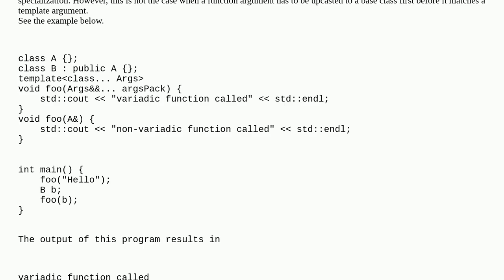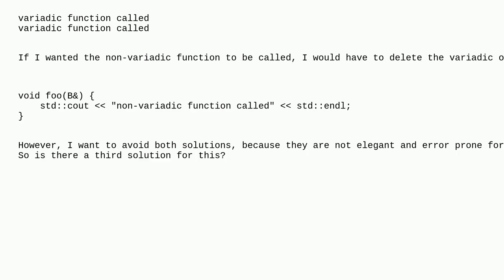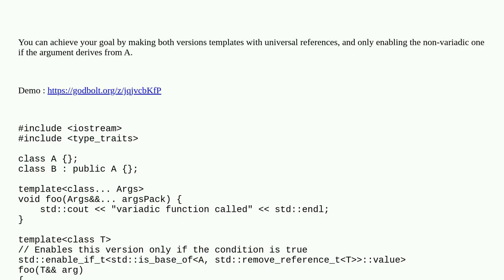Variadic arguments vs. upcasting arguments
A special thanks goes out to the community

  variadic upcasting c++